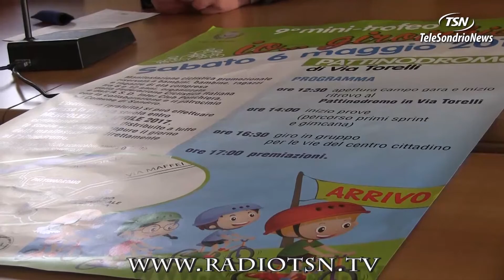Tutti in sella con ''Io gironbici''